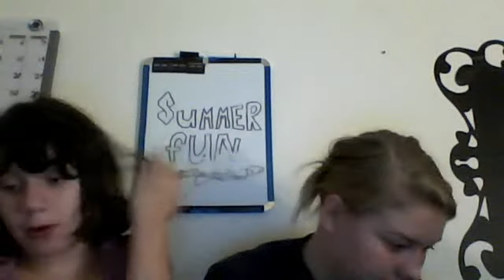Brunett and Blonde Show!